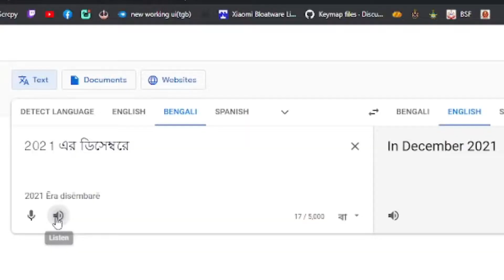POLICE CHARACTER CERTIFICATE ALL OVER INDIA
NEW VIDEO : THIS VIDEO (people of all over West Bengal)

PCC = police clearance certificate
LEATEST CHARACTER CERTIFICATE ISSUE BY THE POLICE AUTHORITY
HOW TO APLY PCC
documents required for police clearance certificate
police clearance certificate for job ⭐⭐⭐⭐
pcc application form
pcc passport seva
how to get police clearance certificate from local police ⭐⭐⭐⭐⭐

police clearance certificate india online ⭐⭐
(ARMY / Assam Rifles / OtherGovJOB/ PASSPORT ETC )

PCC ONLINE APLY

PPC | POLICE VIRIFICATION IN WEST BENGAL UNDER Bidhannagar Police Commissionerate